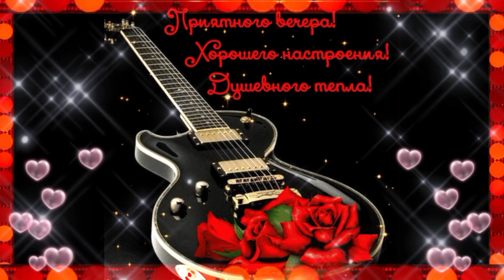ДОБРЫЙ ВЕЧЕР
И никогда ты не поймёшь@Татьяна Буланова